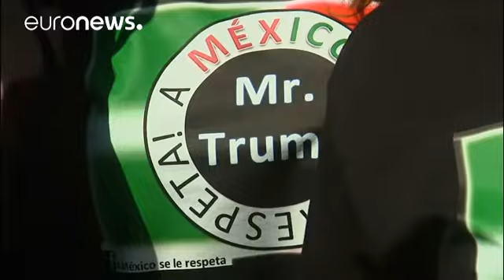Messico-USA, incontro costruttivo tra Videgaray e Tillerson ma molti i nodi ancora da sciogliere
Un viaggio delicato, in un momento cruciale tra gli Stati Uniti e il Messico. La visita del segretario di Stato americano, "Rex Tillerson" ha fatto emergere contraddizioni ma anche un timido segnale di dialogo diplomatico. Certo Città del Messico ha ribadito che non accetterà le misure unilaterali adottate da Washington in riferimento alle "espulsioni di immigrati illegali"